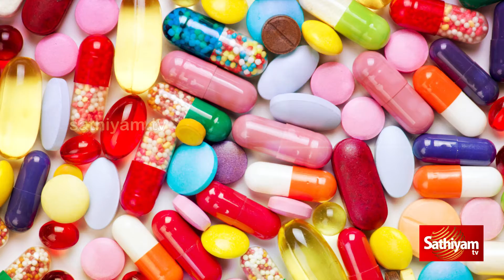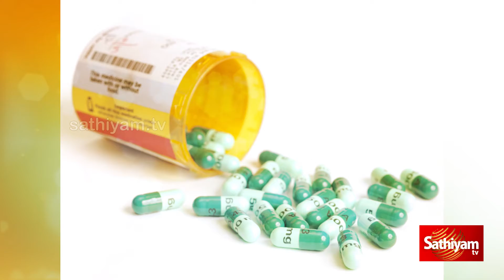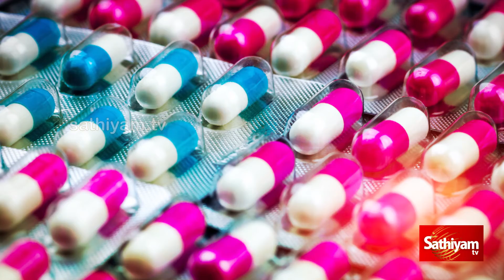தினமும் ஆண்டிபையோட்டிக் மாத்திரை எடுத்து கொள்பவரா நீங்கள்..? | SATHIYAM TV